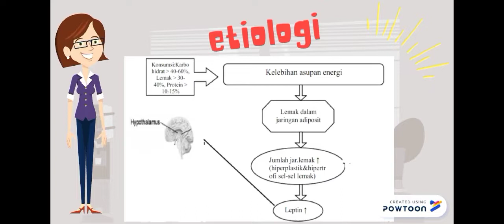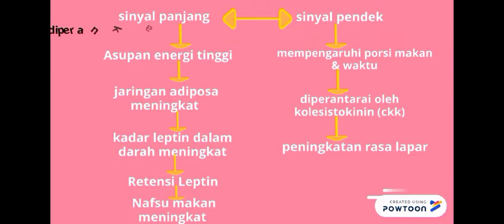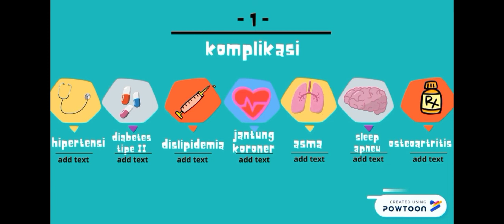Asuhan Keperawatan Obesitas Pada Anak 2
@UMLATV Asuhan Keperawatan Obesitas Pada Anak, Asuhan Keperawatan Anak, Medis, Konsep, Pathway Demam Typhoid, UMLA, Universitas Muhammadiyah Lamongan.